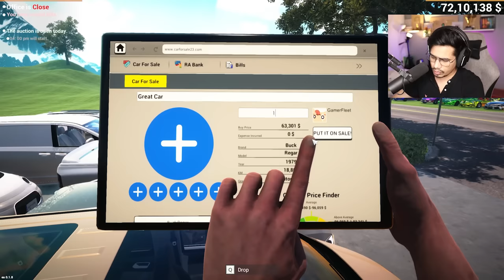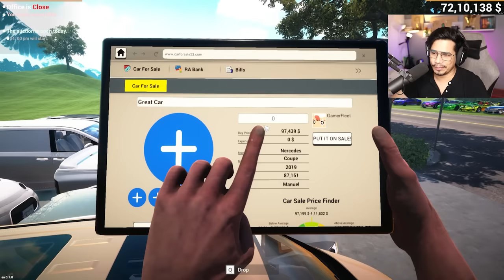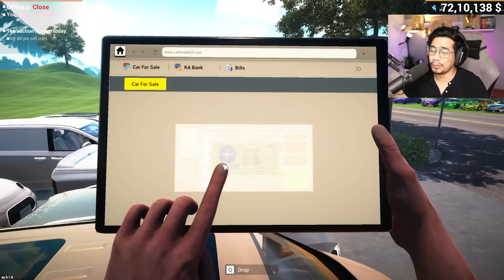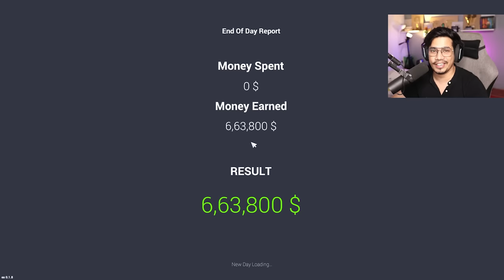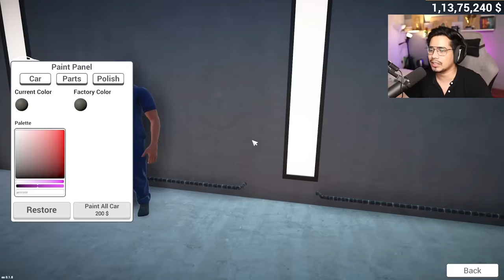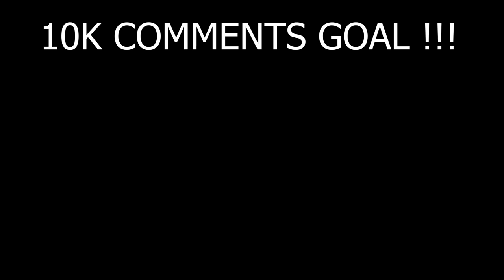I SOLD MY WHOLE CAR COLLECTION IN CAR FOR SALE 🤑(SUPER EXPENSIVE)